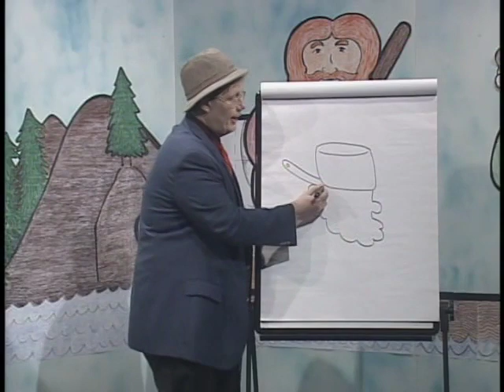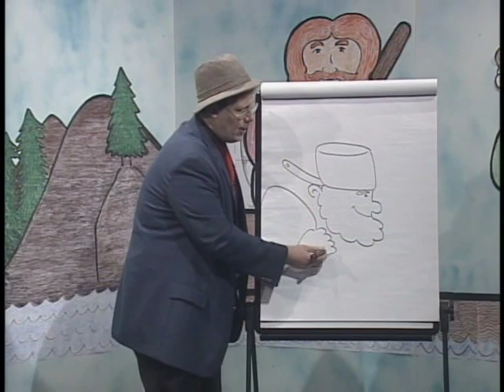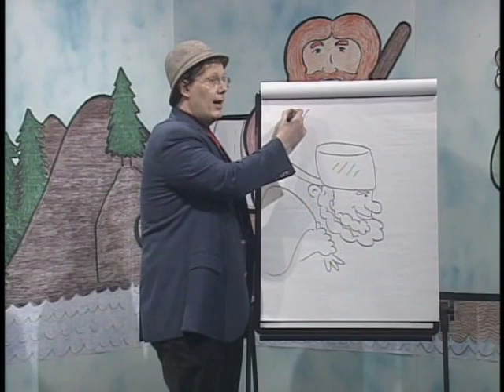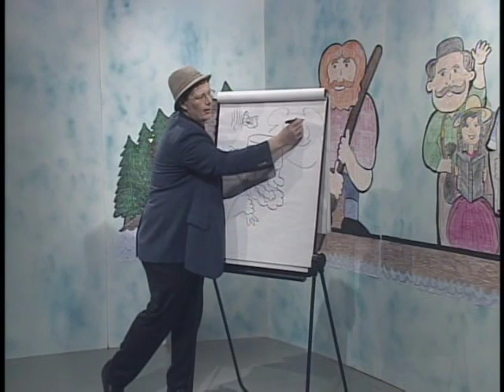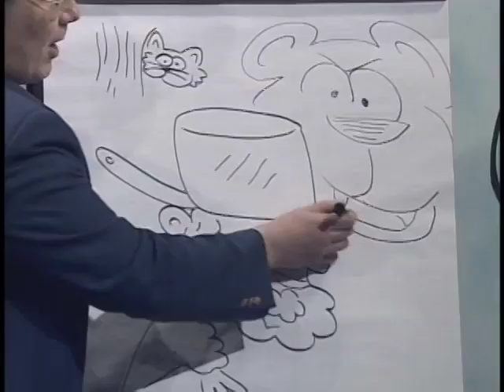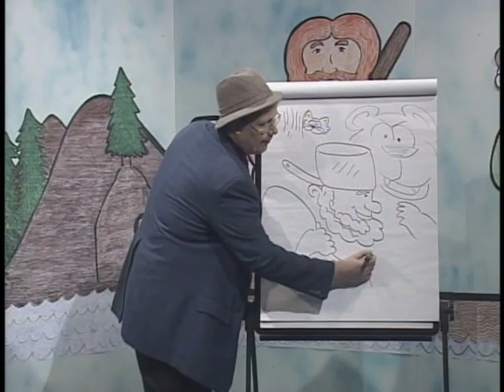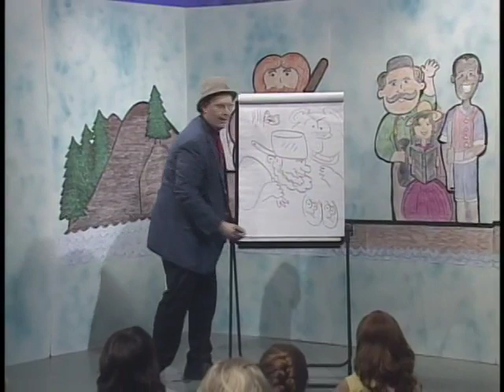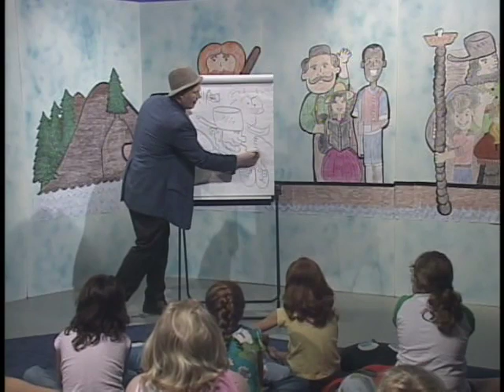Johnny Appleseed: Read It, Write It, Tell It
Read It, Write It, Tell It is a set of eight digital storytelling videos and supporting materials that will help students with the English Language Arts Literary Text areas of the Ohio Academic Achievement tests for grades 3-7. This multimedia project was funded by a grant from eTech Ohio and was produced by the WOUB Center for Public Media with input from ETSEO (Educational Technology of Southeastern Ohio).

Read It, Write It, Tell It is designed for use in a classroom setting. Instructors may use the programs in sequence or individually. Students may watch the programs on their own.

The digital storytelling programs are used as stepping-stones to focus students on the English Language Arts Literary Text benchmarks of the Ohio Academic Content Reading Standards: character development, plot, point of view, theme, genre, mood and figurative language.

The supporting print and internet resources provide information, activities and additional resources.

The episode begins with some factual information about Johnny Appleseed who traveled through Ohio selling and giving away apple trees and apple seeds. The tall tale portion of the episode finds Johnny dealing with a giant bear with a thorn bush stuck in its paw -- and then the jealous Ant brothers, Ignor Ant and Arrog Ant.